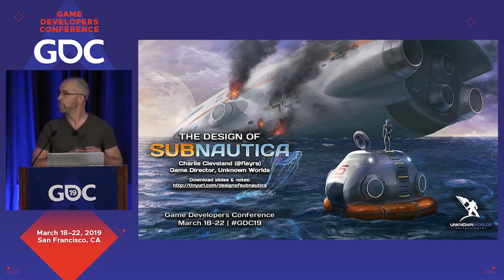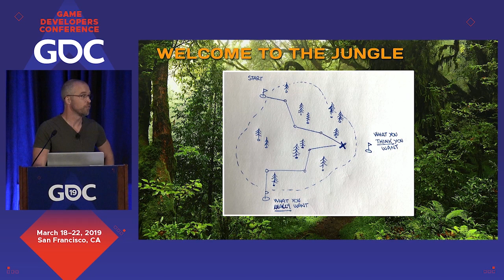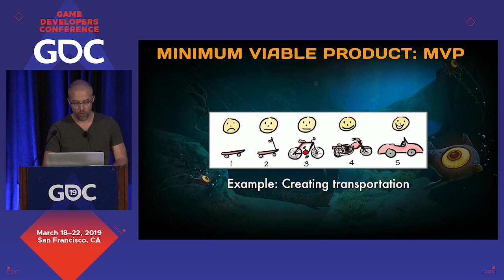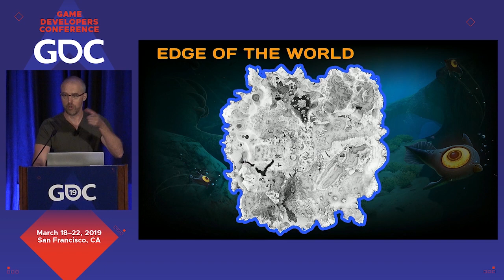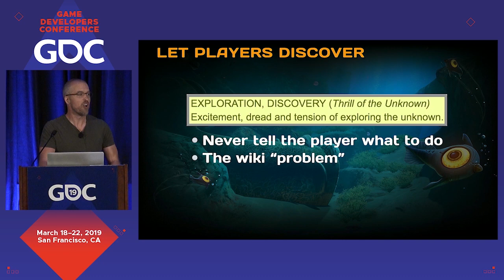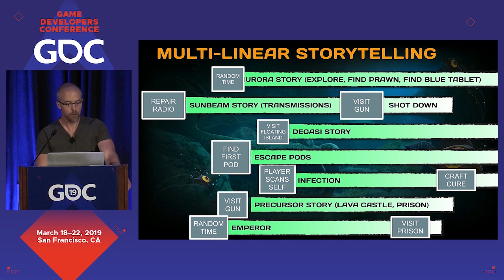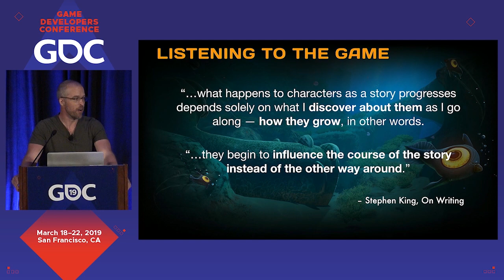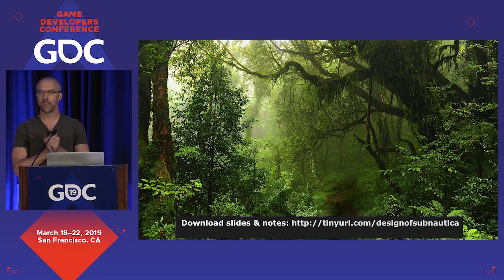The Design of Subnautica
In this 2019 GDC session, Unknown Worlds' Charlie Cleveland discusses the design of Subnautica and how it created feelings of exploration, discovery and the unknown.